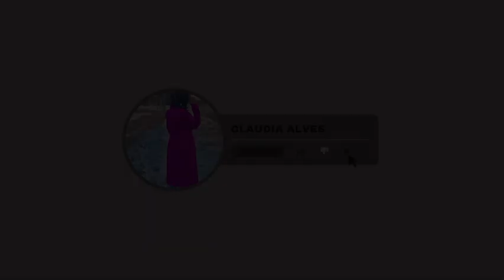Dua kia mangni chahia || sakoon kese hasil hota hai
Thank you soooo much for watching me

 Cooking | easy recipes easy fruit chat recipe | make roti | allu ki bhujiya |
Easy allu anda recipe |
Easy chicken recipe | vlogs | vlog in canada |
Canada lifestyle | snow in canada | snow man |
Cooking | easy recipes | macroni pasta recipe’s|
Daily lifestyle’s | helathy life style |
✨ by by
✨take care
✨allah hafiz